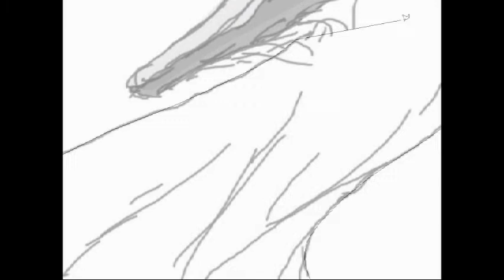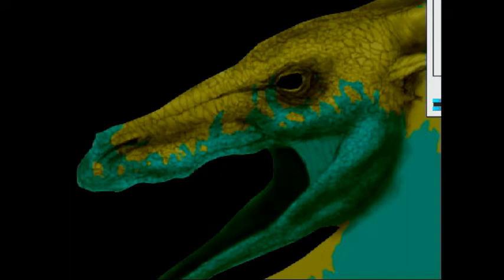Speed Painting a Dragon - Matt Reeves; First Sessi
Drawn free-hand with a mouse in Photoshop CS3.

I decided to finally try my hand at